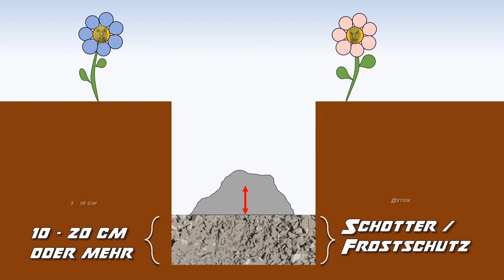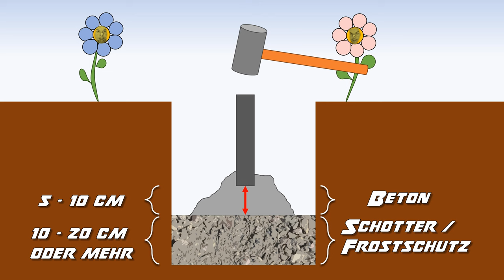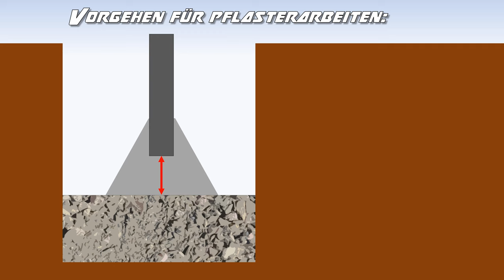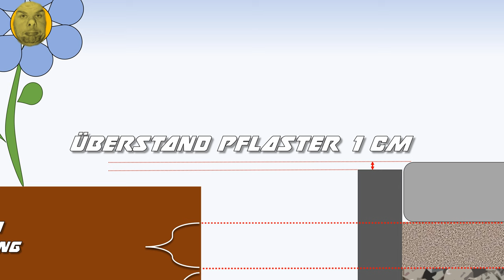70 kg schwere RANDSTEINE (alleine) verlegen + Spannknoten + Schnur ziehen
70 kg pro Stück! Das ging in den Rücken! Ich zeige außerdem viele Tips und Tricks: Schnurnägel setzen, die richtigen Spannknoten, Betonieren, Schotter stampfen, Stampfer reparieren plus ein Ausflug in die alt-ägyptische Geschichte! Alle verwendeten Werkzeuge* sind hier:

Skarabäus-Zange zum einfachen Setzen von Bord- / Randsteinen:

Meine Akku-Metallkreissäge:

Das meiner Ansicht nach beste Fachbuch zum Thema:

Fausthammer / Fäustel:

Schnurnägel / Schnureisen 18mm x 1000 mm:

Profi-Maurerkelle aus Edelstahl:

Richtschnur aus Polypropylen:

Mein Betonmischer:

Kleine Magnet-Wasserwaage:

Mein Handstampfer (Top, für angehende Schweißer: "Was nicht kaputt geht, lernt man auch nicht zu reparieren!"):

Vernünftiger Handstampfer mit eingebauter Dämpfung, Made in Germany:

0:00 Bodenaufbau
2:28 Handstampfer kaputt
3:38 Schnurgerüst und Spannknoten
8:11 Betonieren
9:57 Randsteine setzen

*Wer über die Kauflinks zu Amazon und Ebay etwas kauft, verschafft mir eine Provision! Das ist wichtig, damit ich meinen Influencer-Lifestyle führen kann. P.S. mein Lamborghini braucht auch mal neue Reifen, also fleißig kaufen! Achtung Spaß! Ich fahre natürlich keinen Lamborghini. Das wäre mir zu protzig, deswegen fahre ich Ferrari. Den Lambo fährt meine Frau.

Get Right Here Right Now by Fatboy Slim and over 1M + mainstream tracks

License ID: kwgZd4LZxNE

Get You're The Voice by Marisha Wallace and over 1M + mainstream tracks

License ID: j06Yn1r4Bwv